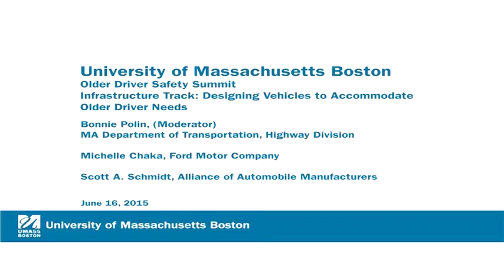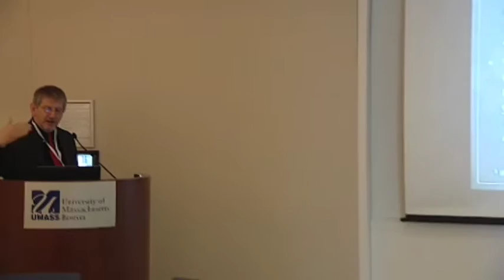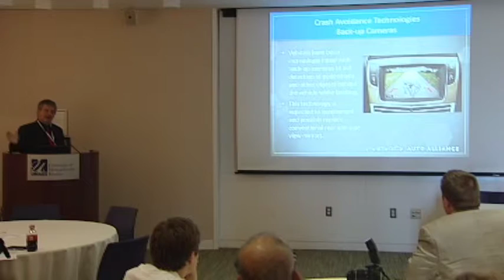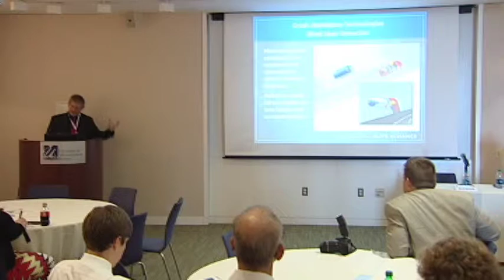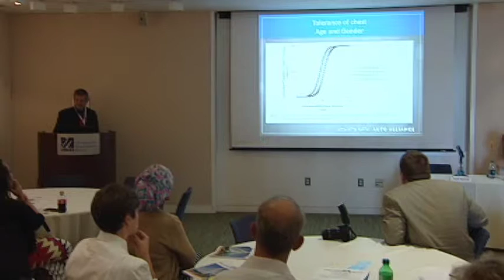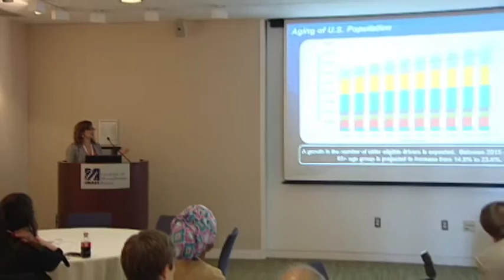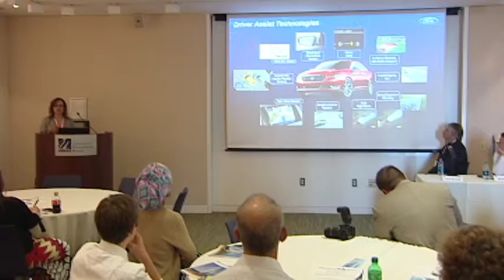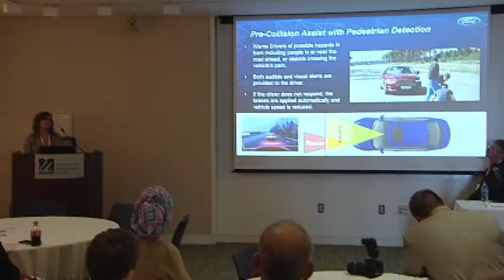Older Driver Safety Summit: Infrastructure Track: Designing Vehicles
Bonnie Polin, (Moderator)
 Massachusetts Department of Transportation, Highway Division

Michelle Chaka, Ford Motor Company

Scott A. Schmidt, Alliance of Automobile Manufacturers